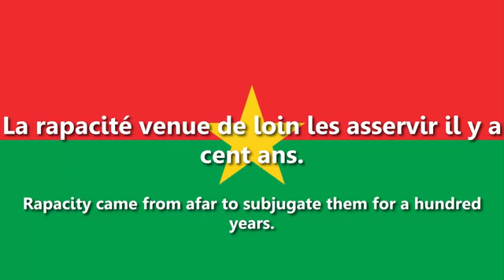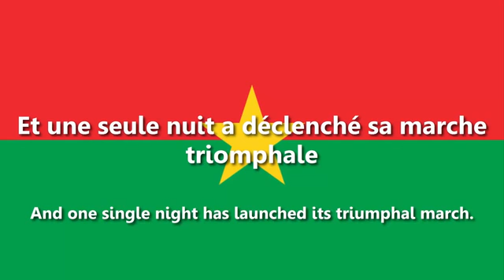Burkina Faso National Anthem Une Seule Nuit L'Hymne de la Victoire Ditanyè ACAPPELLA VERSIO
Hymne de la victoire Burkinabè